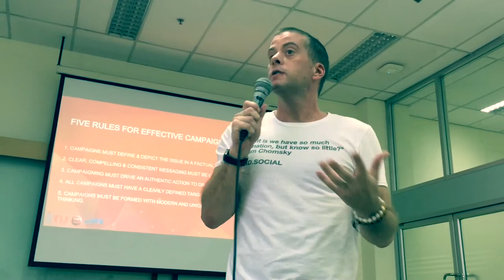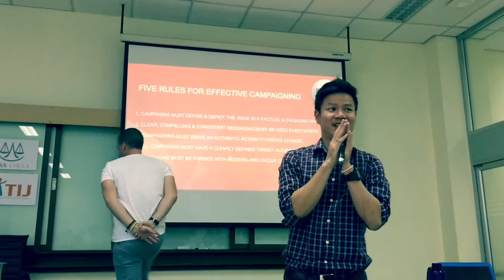STAND: Jonathan Sanchez on making campaigns compelling.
STAND founder Jonathan Sanchez speaks to Chulalongkorn students about the power of campaigning for a sensitive subject, like rape and sexual violence in Thailand. This STAND project was funded by and owned by the Thailand Institute of Justice